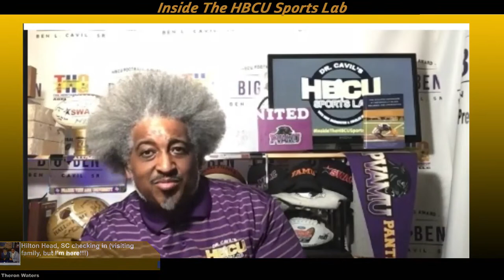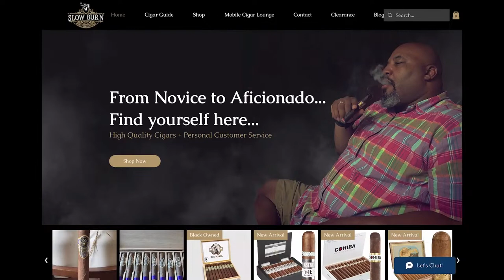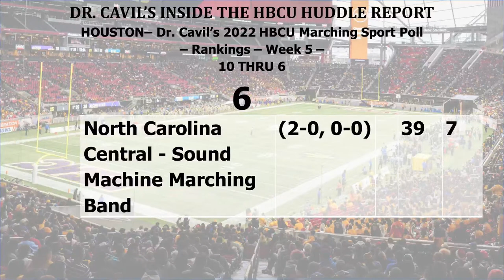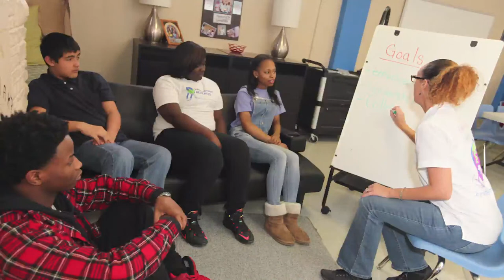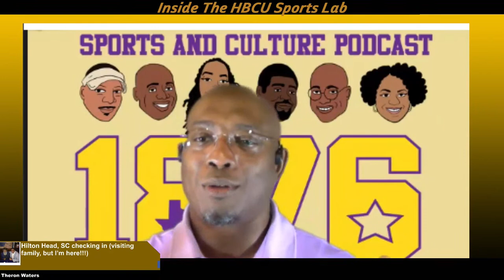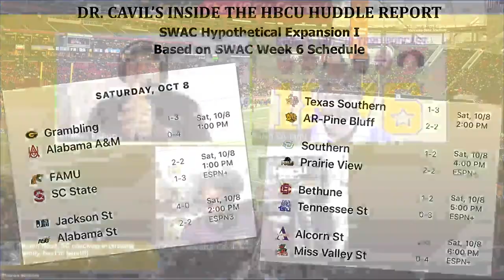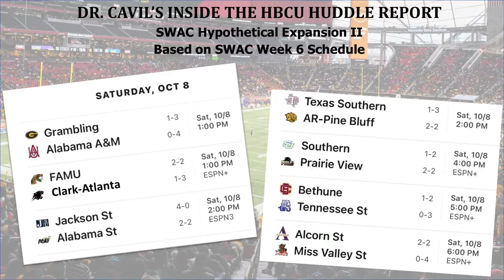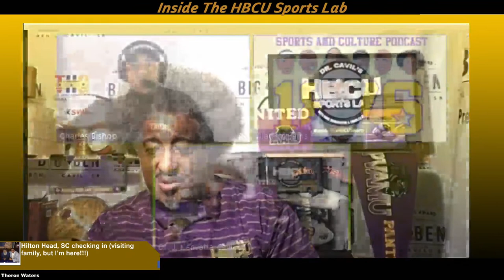Dr. Cavil's Inside The HBCU Sports Lab | Episode 314 | 10-6-2022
Dr. Cavil's Inside The HBCU Sports Lab | Episode #314

Time for the second  lecture of  the week in the Lab!